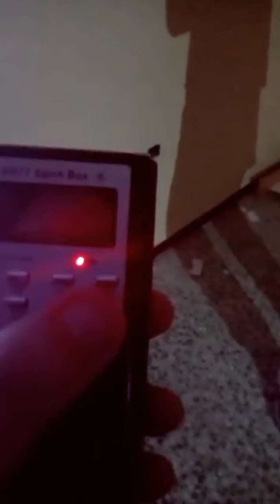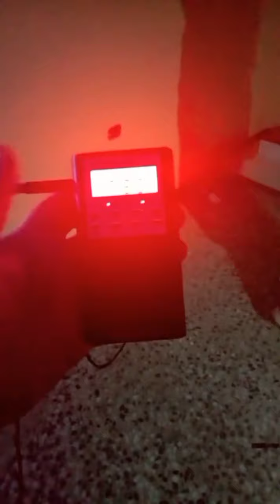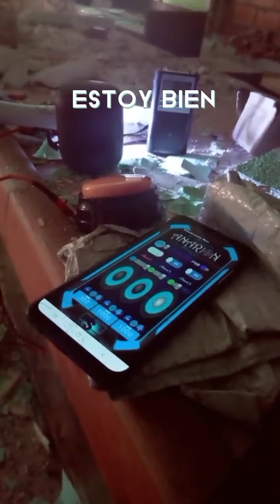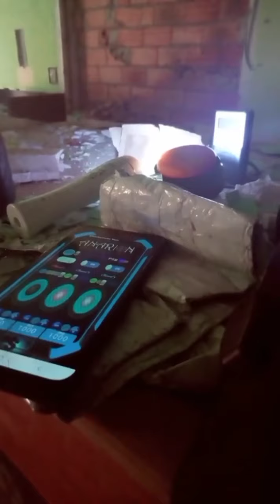Miedo en hostal abandonado. Malas presencias nos quieren fuera y dan golpes a nuestro alrededor.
Miedo en hostal abandonado. Malas presencias nos quieren fuera y dan golpes a nuestro alrededor.Aparecen figuras .